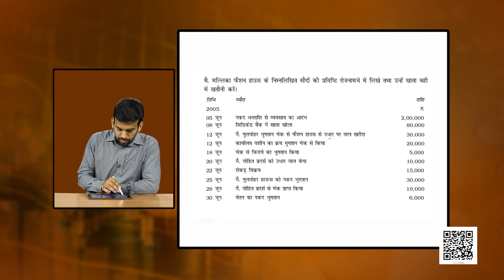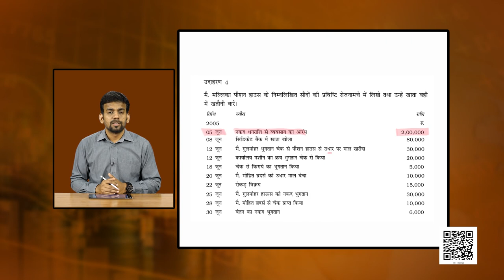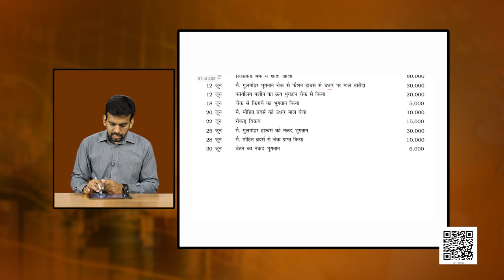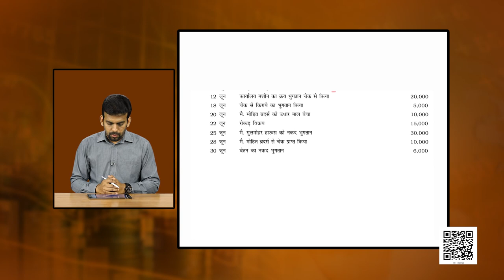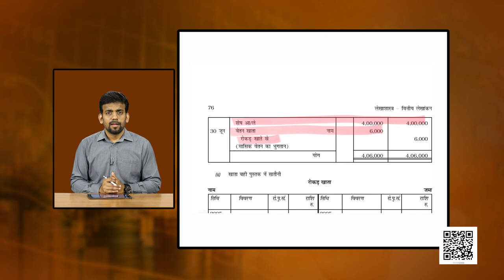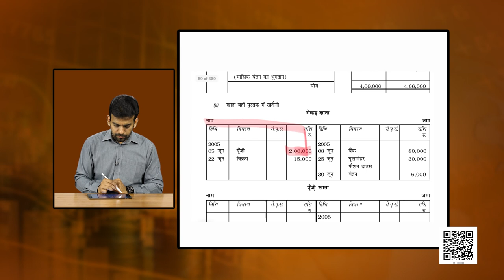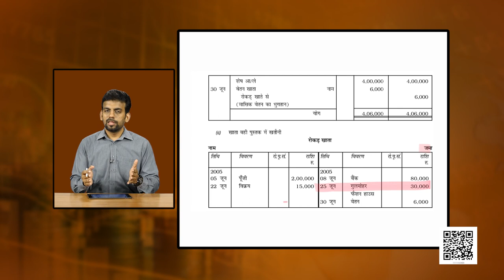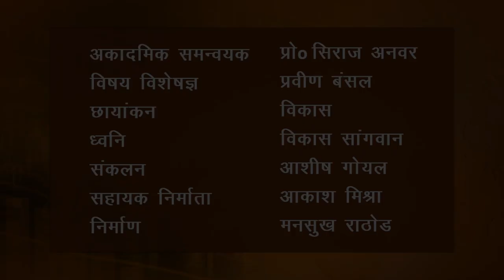कक्षा 11. लेखाशास्त्र- वित्तीय लेखांकन (भाग 1): पाठ 3: लेन-देनों का अभिलेखन-1 (भाग 2)